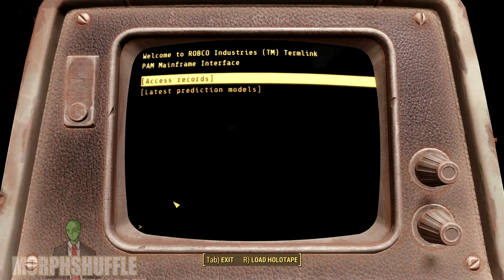Let's Play Fallout 4 #44 Derail The Railroad